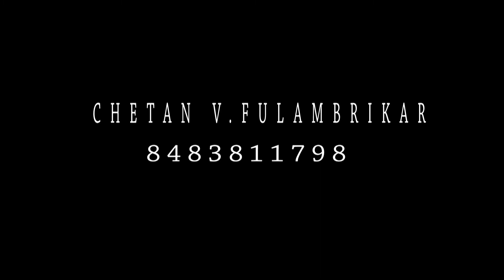EKVIRA SCHOOL OF BRILLIANTS, DARYAPUR ANNUAL GATHERING-2018/19